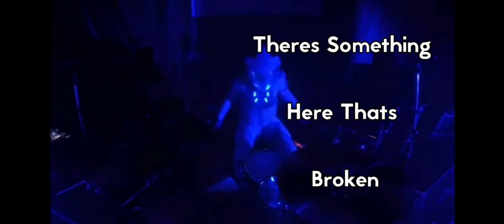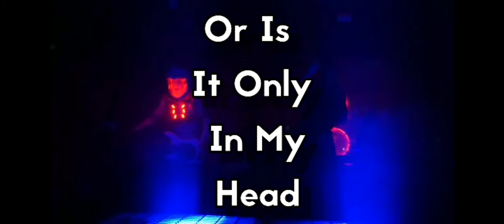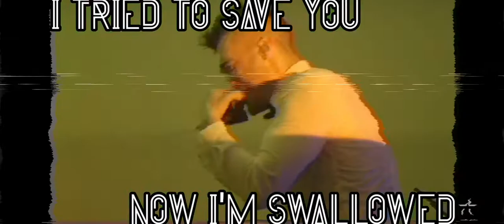Starset - Frequency (fan lyric video)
Starset

Frequently

Vessels

Lyrics